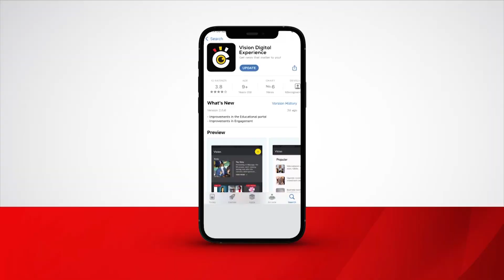Ebigezo bya UBTEB bifulumye